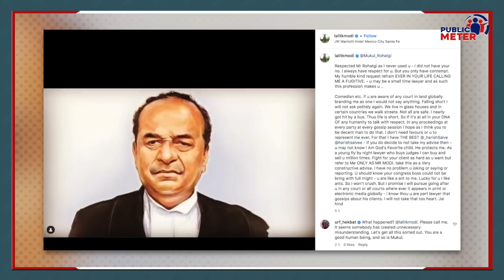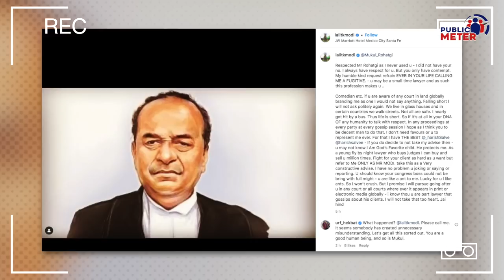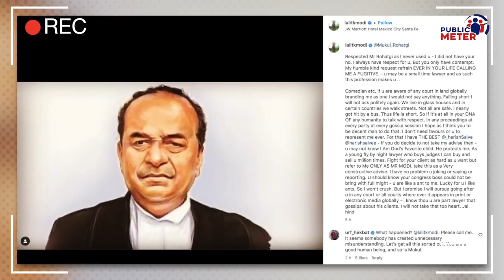Lalit Modi की Senior Advocate Mukul Rohatgi को धमकी | Kumkum Binwal Analysis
Lalit Modi threatened senior advocate Mukul Rohatgi in an Instagram post. Kumkum Binwal's analysis of Lalit Modi threatening India's senior advocate Mukul Rohatgi while sitting abroad